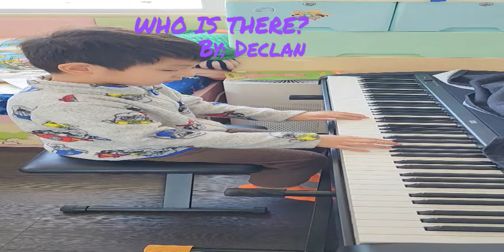WHO IS there#practicepiano